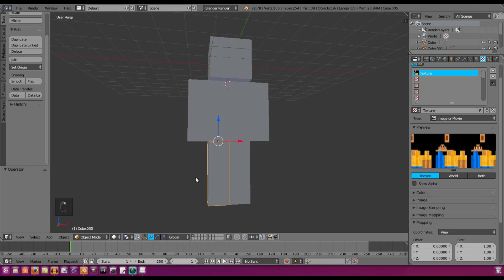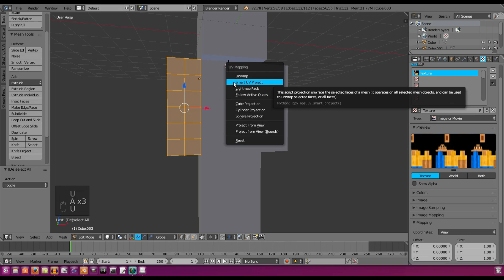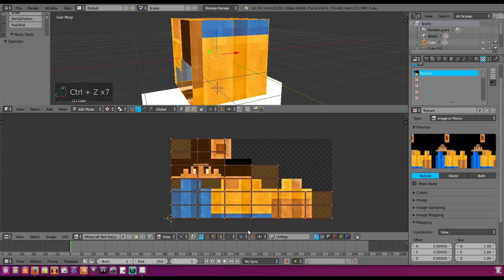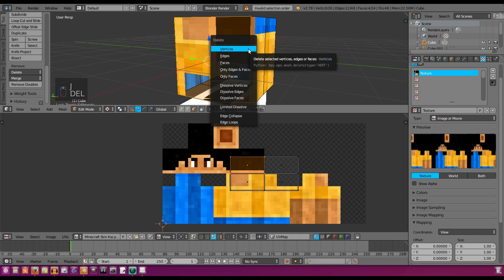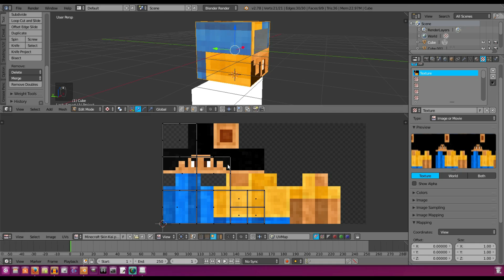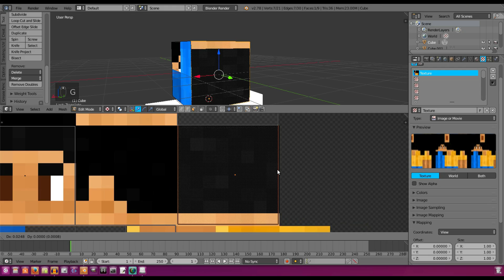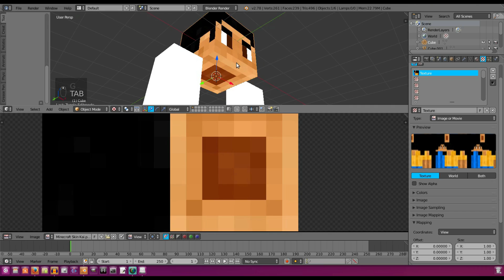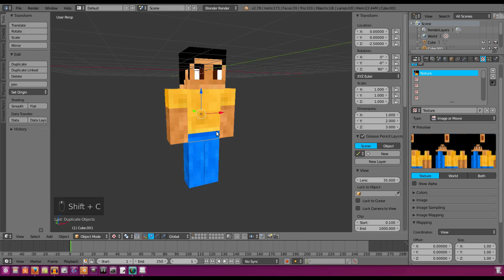Blender Tutorial - How to make a Minecraft Rig - Texturing [2/4]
Today, we texture our Minecraft rig in Blender!

ABOUT TUTSBYKAI:
My name's Kai and I make tutorials and I occasionally post speed art videos! I hope I could teach you something today.